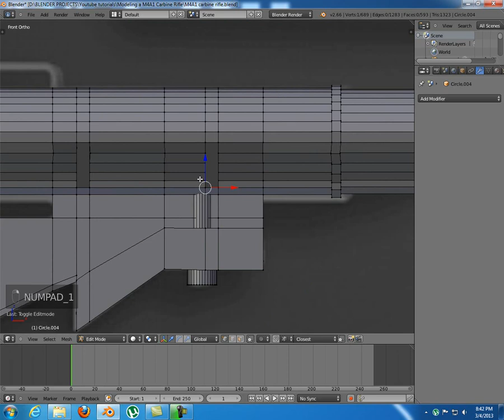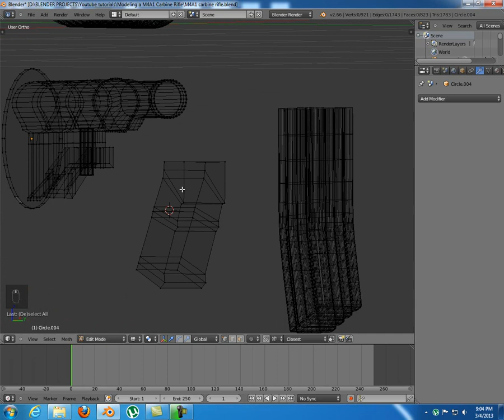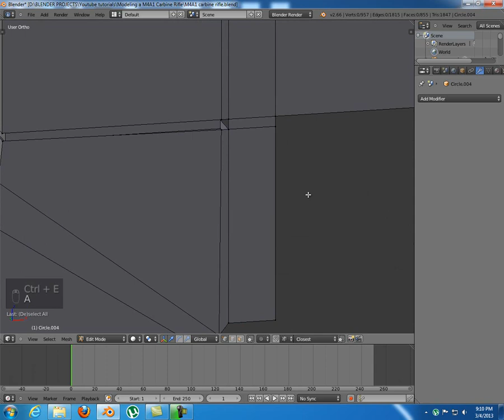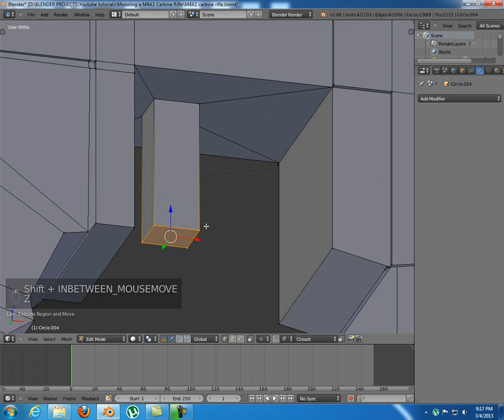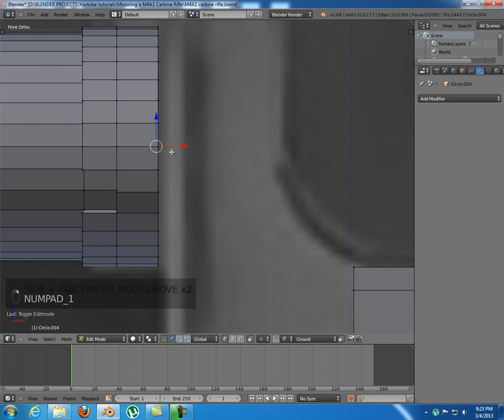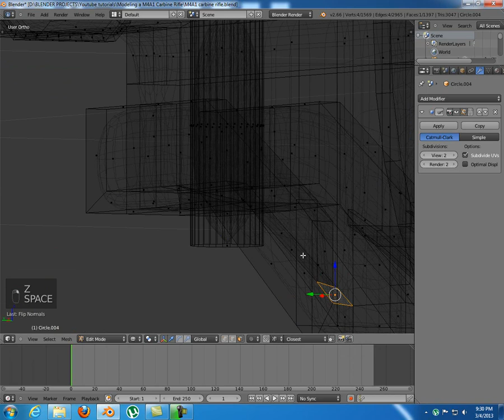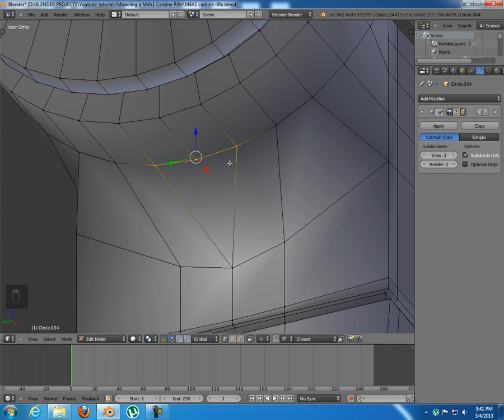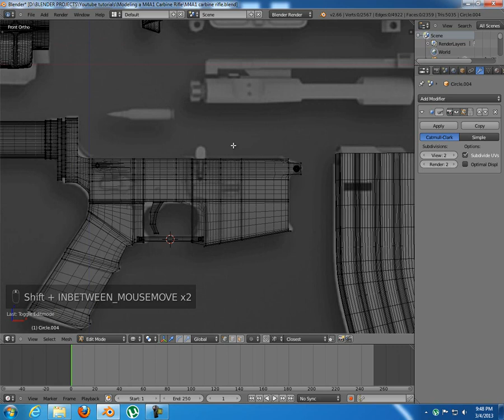Blender Tutorial Modeling a M4A1 Carbine Rifle part 3